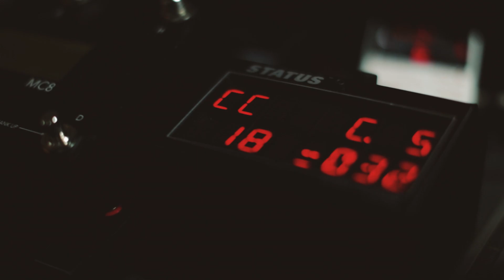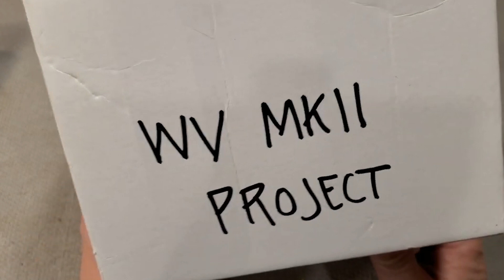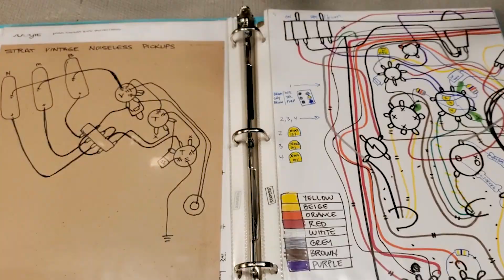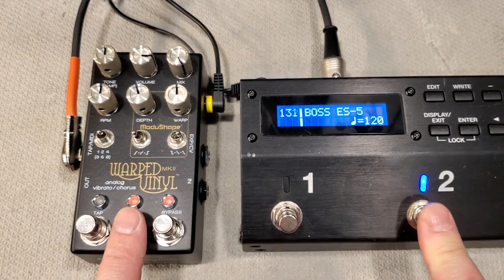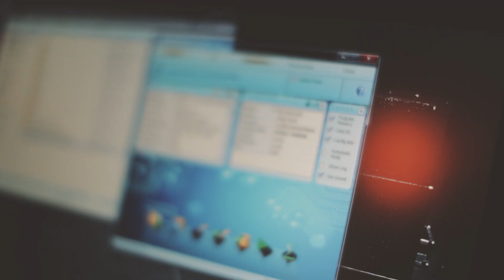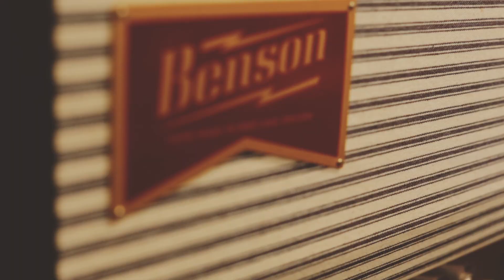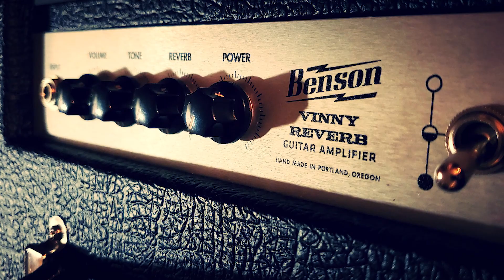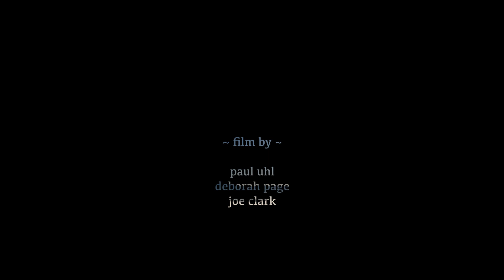"The MIDI Guru" // State of the Bliss // Ep. 8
This is an episode about Paul Uhl, "The MIDI Guru."  We haven't seen him in previous "State of the Bliss" episodes because he lives in the Pacific Northwest and works for us remotely.   At Chase Bliss, we believe we have among the best customer support in the industry, and Paul is a huge part of that.  He will pretty much do anything to get your midi rig up and running, regardless of how much experience you have.  He'll facetime, skype, google hangout, or just exchange a few emails, whatever it takes.  We think it's Paul and people like him that have helped Chase Bliss get to the place we are at now.